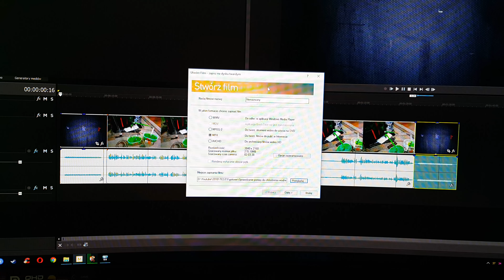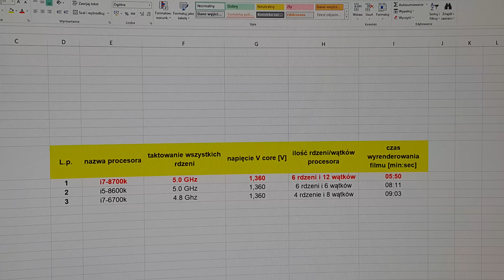Sony Vegas - test renderingu wideo w 4k: i7-6700K vs i7-8700K vs i5-8600K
Program użyty do renderowania: Movie Studio 14.0.